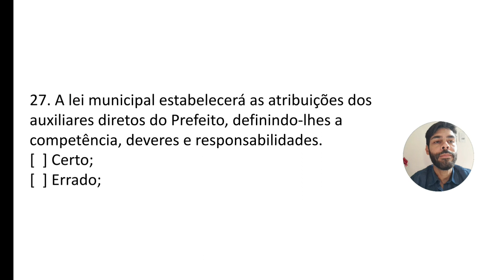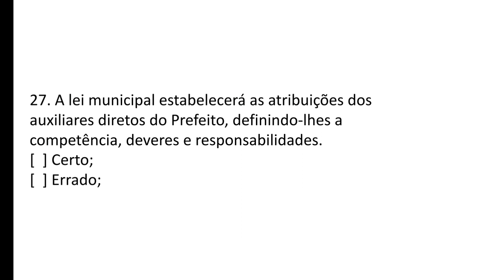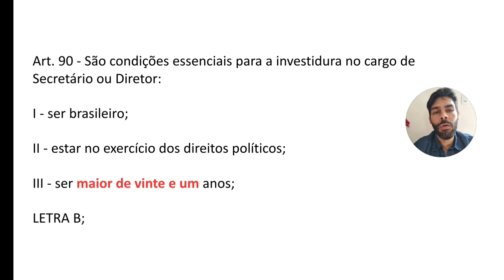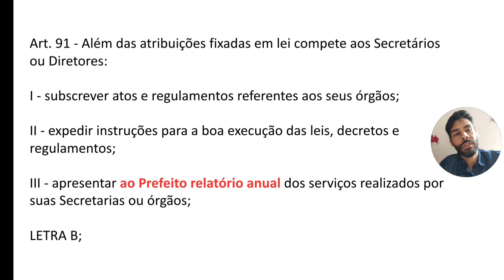CRUZ DAS ALMAS-BA / LEI ORGÂNICA / QUESTÕES (27/12)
Já pensou em receber um convite para ter um cartão de crédito com chance altíssima de ganhar crédito? Não perca tempo!

acesse o link abaixo e faça seu cadastro!